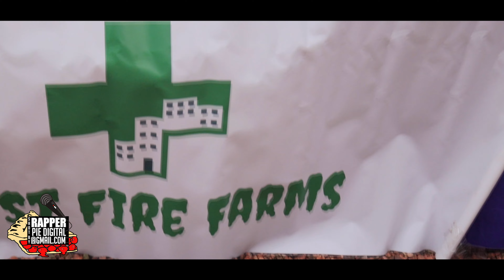PRIVATE PURPLE PARTY 3 - 3 KINGZ KATERIN x SHOT BY MICKYMANNFILMS EDITED BY: RAPPER PIE DIGITAL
PRIVATE PURPLE PARTY 3 - 3 KINGZ KATERIN x SHOT BY MICKYMANNFILMS EDITED BY: RAPPER PIE DIGITAL - ✨💜✨PRIVATE PURPLE PARTY 3✨📷✨A PROFESSIONAL VIDEO VLOG!💨💨💨💨💨OUR COMMUNITY ALWAYZ HAVING A GOOD TIME!💨💨💨💨THANK YOU SO MUCH FOR YOUR 🌱 CONTINUED SUPPORT...FAM!✨👑✨@mickymannrunitup & 💨💨💨💨MADD LOVE & RESPECT! MIJO...TO THE MOON & BACK!💫🚀💫since a Lil chavalito to the uprising of a 👑KING!💨💨💨💨💨it is truly an honor to have known you & the family this long and see you to stardom!✨🌟✨CAN'T WAIT FOR MORE ADVENTUREZ!💨💨💨💨💨

& MORE!

🌟ITZ GONNA BE LIT🌟
We are an active cannabis community that would love to have your business support...